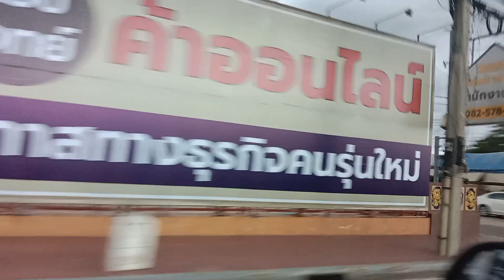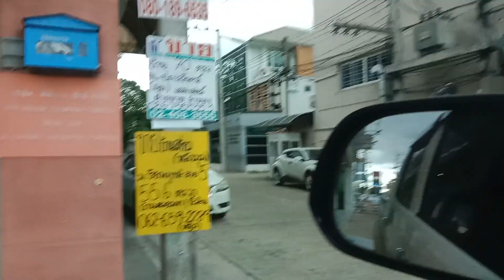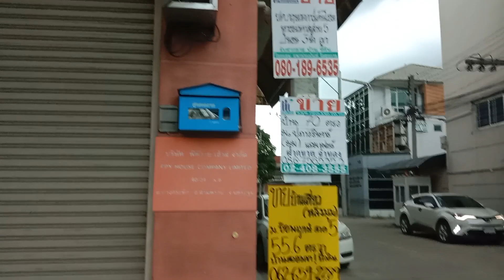ฟ้ามืดตลอดทางค้าา